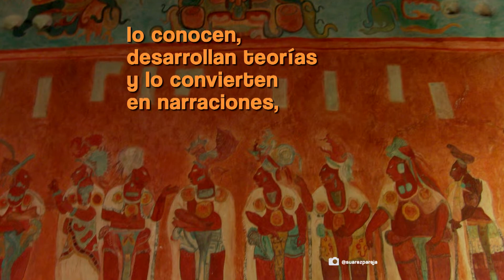Estudia Historia en la UdeA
El objetivo del pregrado en Historia de la Facultad de Ciencias Sociales y Humanas es la formación en la disciplina histórica. Formación que se sustenta en el estudio de la Historia General, Historia de América Latina, Historia de Colombia, en Teorías y metodologías de la investigación histórica, en cursos básicos como Economía, Estadística, Geografía, lecto escritura, Teoría política, además de seminarios especializados y cursos electivos que se ofrecen cada semestre. El programa dura 8 semestres y se ofrece en las sede sde Medellín y Carmen de Viboral. Para más información haz click en el siguiente enlace

VIGILADO MINEDUCACIÓN
Resolución 00556 del 23 de enero del 2017 - SNIES 442 - Medellín
Resolución 20291 28 de noviembre del 2014 - SNIES 103890 - Carmen de Viboral